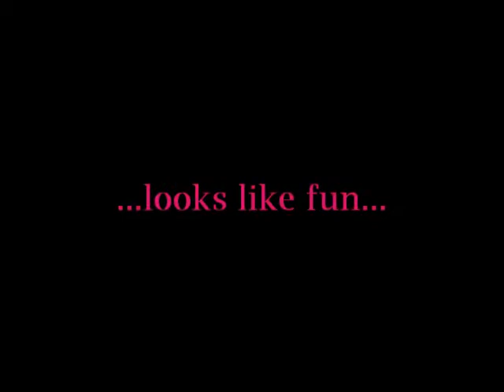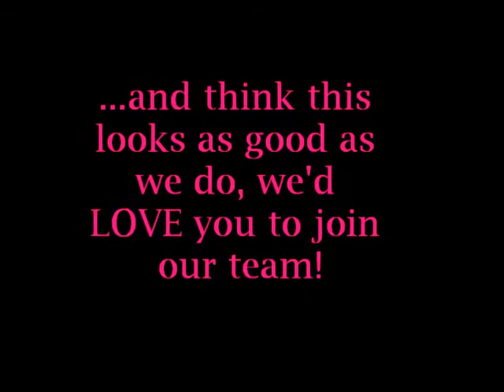CCCU Womens Basketball Freshers Video 2012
CCCU Womens Basketball 2012/13